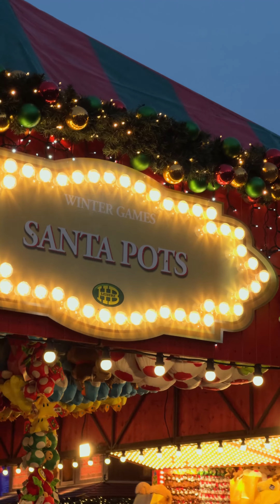Winter Wonderland 2013 | Iphone 15 Pro | Prores Log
👇👇👇 MI SETUP👇👇👇
- Sony Alpha IV
- Sony Alpha III
- Rode Mic
- ND Filter
- Sigma 24-70mm 2.8
- Sony 50mm 1.8
- Drone DJI
- SD card
- MacBook Pro

Proudly based in London, United Kingdom